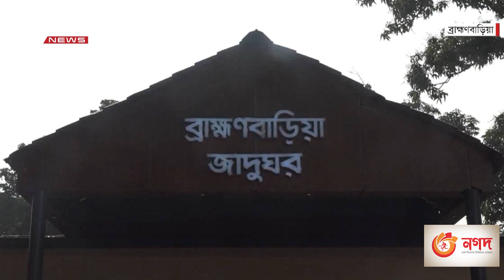ডিবিসি সংক্ষিপ্ত সংবাদ